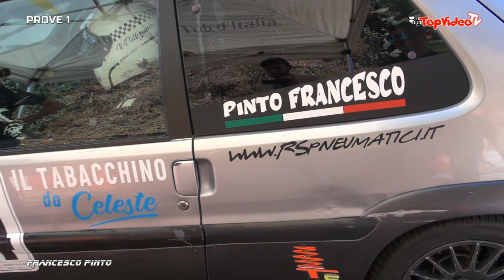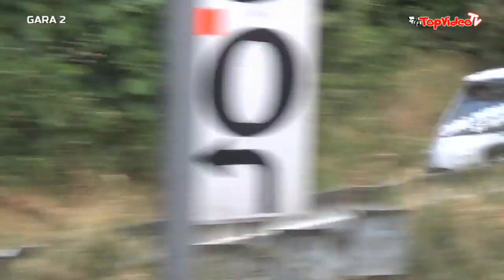Francesco Pinto - 27` Cronoscalata Luzzi Sambucina (CS) 20-08-2023